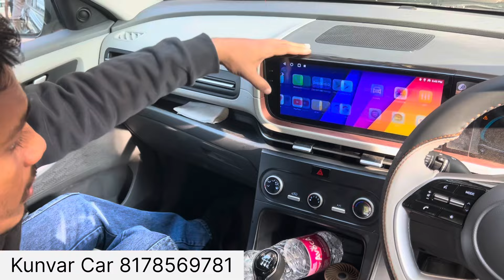Gujarat से आई Creta E को Top Model बना दिया🔥🔥 2024 Creta E Modification ✅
Shop Name - Kunvar Car
Address - 54-55 gurudwara road Karol Bagh